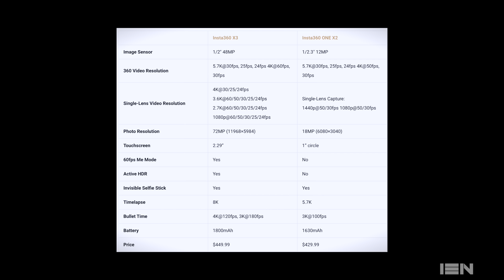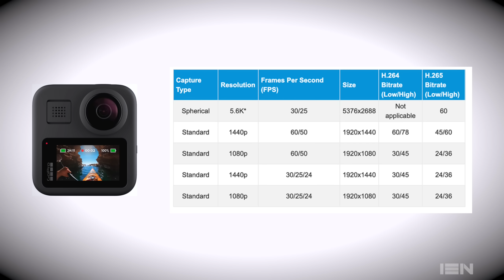醜，但這樣卻意外的超好用 Insta360 X3 vs GoPro Hero Max Lens POV 使用心得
X3用了蠻久，很多人都在問到底好不好用。原本只拍360畫面，結果發現單鏡頭畫面竟然不錯。雖然感覺這台360相機不是設計這樣用的，結果卻意外的比GoPro更適合騎士。

Bike: Yamaha WR250X/R
Bike: Honda VTR1000 SP-2 / RVT1000R RC51

MotoVlog 282 摩托日記第兩百八十二篇

Other Music: Like You Do - Simple Thieves

分段
00:00 開頭
00:30 X3官網規格
00:58 X3當作第一人稱運動相機
01:54 對運動攝影機的三個要求
02:35 大廣角
03:22 X3 騎車拍攝
04:04 X3 騎乘收音
04:39 X3 原檔畫面
06:13 GoPro Max Lens實測
08:21 Max Lens 魚眼測試
11:37 GoPro 魚眼畫面防震
12:29 X3 180度畫面調整
12:47 X3 電池快拆
13:38 X3 實體按鍵測試
14:46 X3 夜拍測試
16:28 X3 vs. GoPro 夜拍防震比較
17:53 X3 夜騎拍攝畫面
18:40 X3 vs. GoPro 重量比較